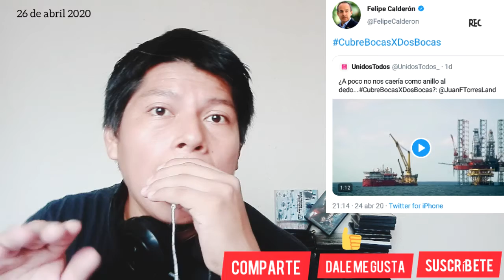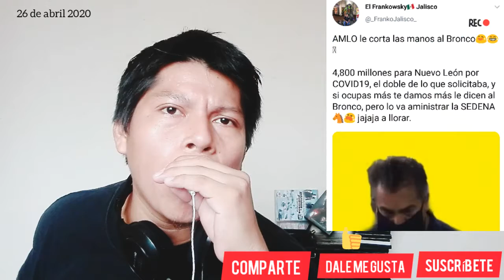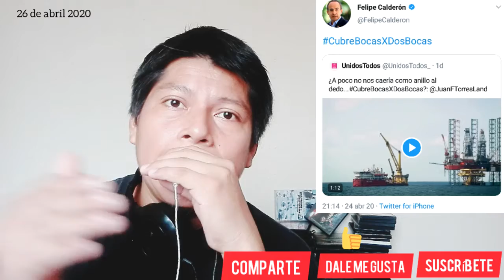SE PREOCUPAN MAS POR EL DIBERO QUE POR SUS GOBERNADOS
Mexicanos y Paisanos Tabasqueños, ya estoy de regreso y volvemos a la información, goberladrones, solo ven, en parar los proyectos de nación en vez de unirse y combatir el problema de la situación sanitaria... saludos.